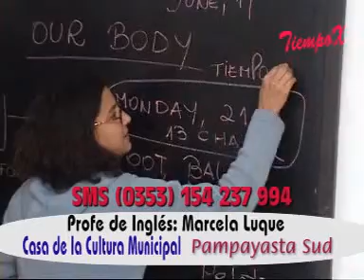HHH MARCELA LUQUE